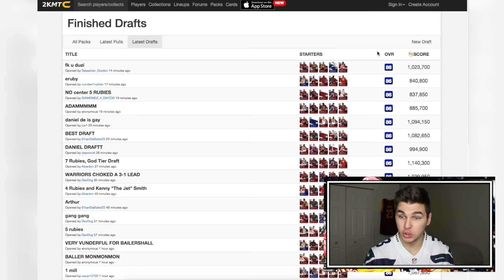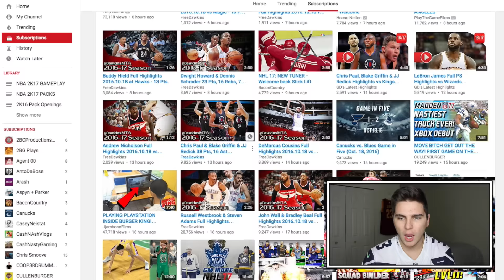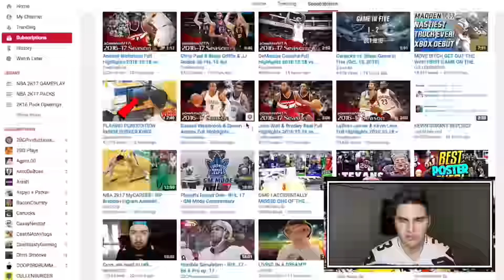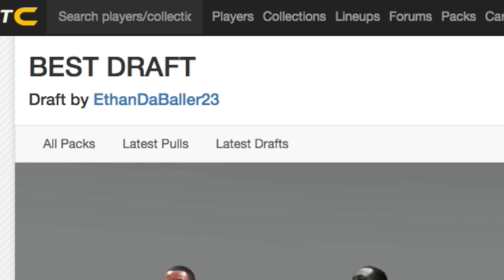THE MOST IMPOSSIBLE DRAFT CHALLENGE! NBA 2K17 MYTEAM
TRYING TO BEAT (OR COME CLOSE TO) THE BEST DRAFT OF THE DAY. LOL

LIKE FOR MOOOORE :DD

What's going on sports (gaming) fans, it's Jay Canada bringing you fresh, new, exciting gameplay and informative/entertaining commentary! I enjoy all sports and post a variety of games, so ENJOY!